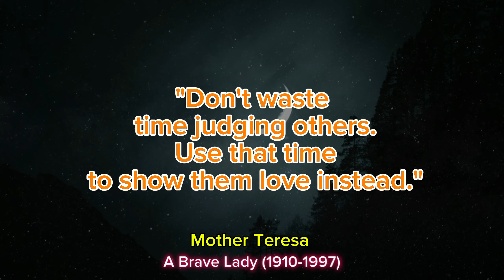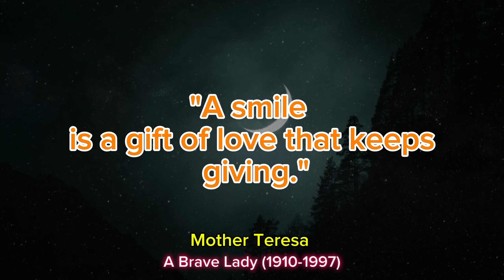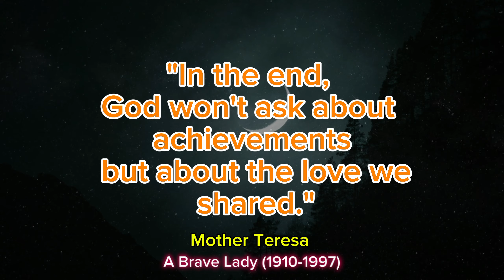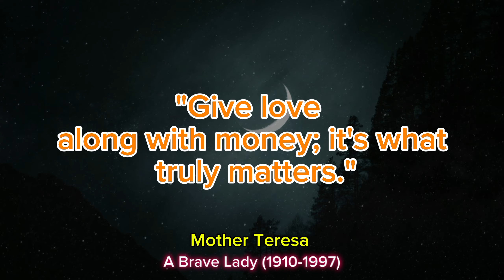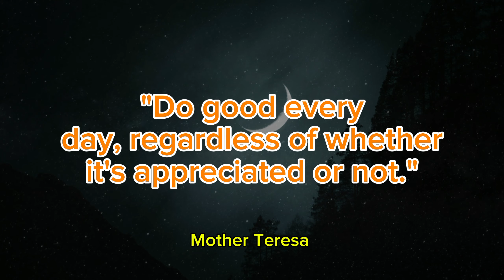Wisdom By Mother Teresa || Inspirational Quotes || HamzaTv8004.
Today we are going to discuss about.

Mother Teresa, born Agnes Gonxha Bojaxhiu in 1910 in Skopje (now the capital of North Macedonia), was an Albanian-Indian Roman Catholic nun and missionary. She founded the Missionaries of Charity in 1950, which provided care for those suffering from HIV/AIDS, leprosy, and tuberculosis, as well as orphans and the homeless in Kolkata, India, and around the world. Mother Teresa was awarded the Nobel Peace Prize in 1979 and was canonized as a saint by the Catholic Church in 2016. She dedicated her life to serving the poorest of the poor and is remembered for her compassion and selflessness.

We are trying to provide such a huge treasure of knowledge, motivation, inspiration and wisdom to our new generation in form of short Quotes of Greatest our Heros.